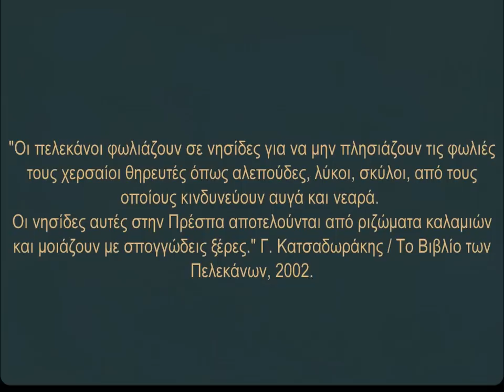LAKE MIKRI PRESPA FROM THE HEIGHTS